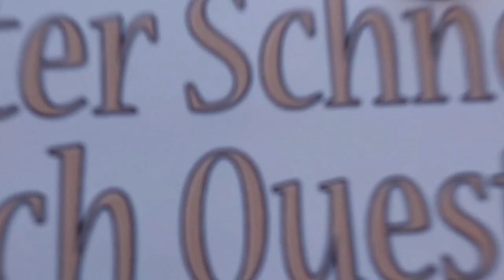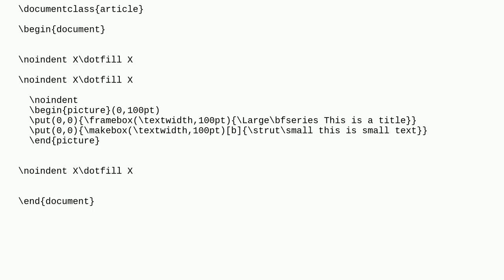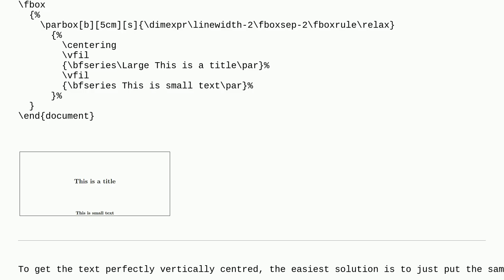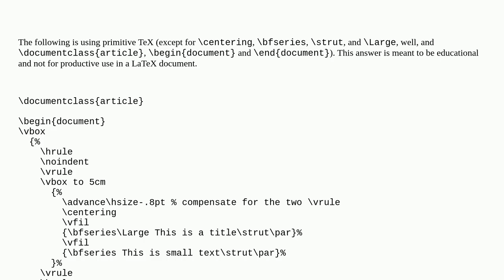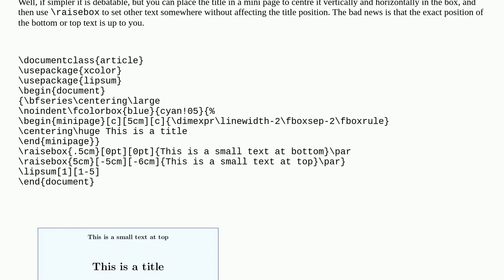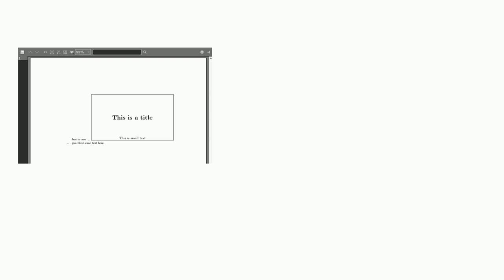Tex: A box with two texts, one in center and another at the top or bottom using standard LaTeX wi...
A box with two texts, one in center and another at the top or bottom using standard LaTeX without packages

A special thanks goes out to the community

  vertical-alignment parbox